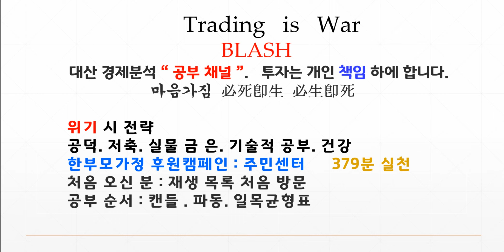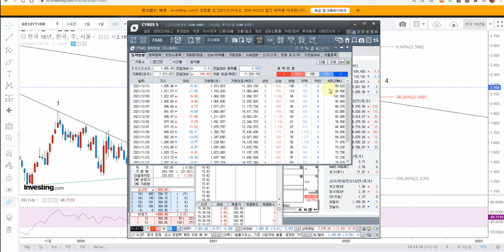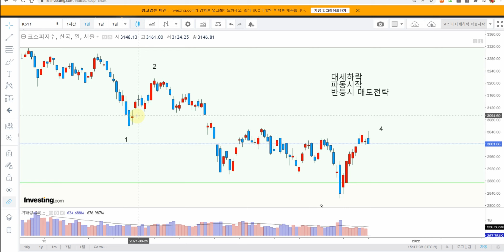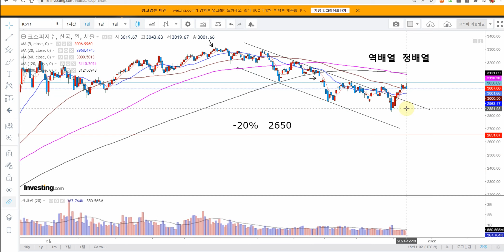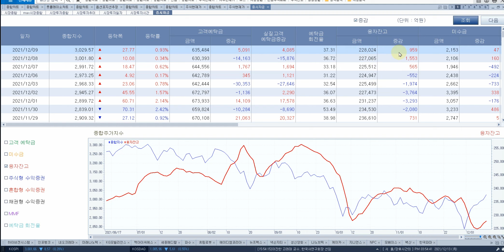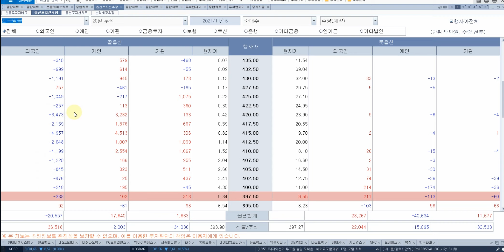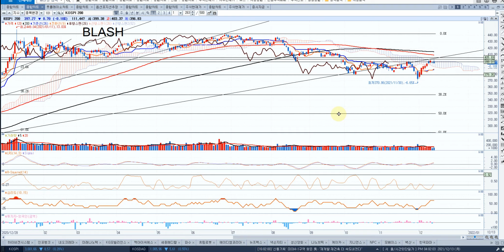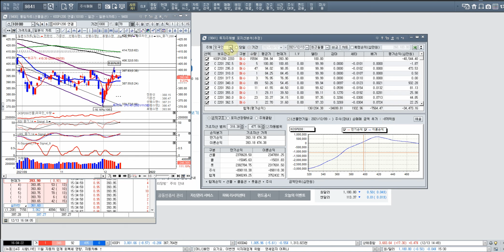코스피 하락 변곡점 3-5일 지켜봅니다.